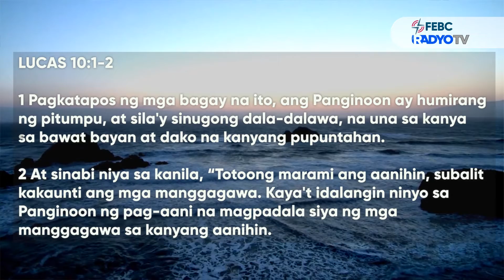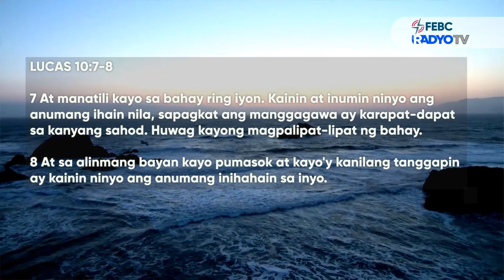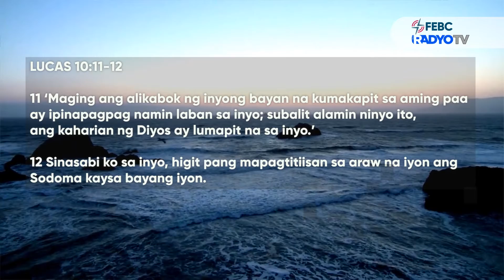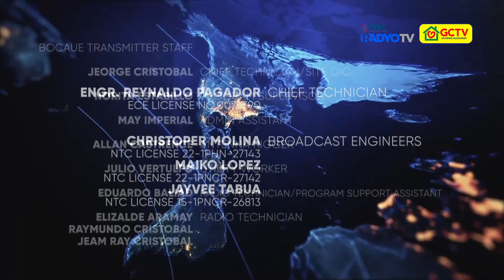KARUNUNGANG BUHAY | July 3, 2022